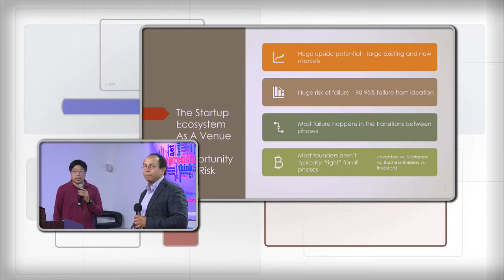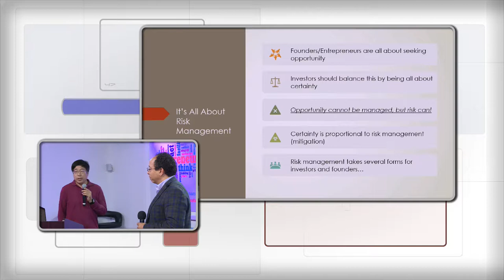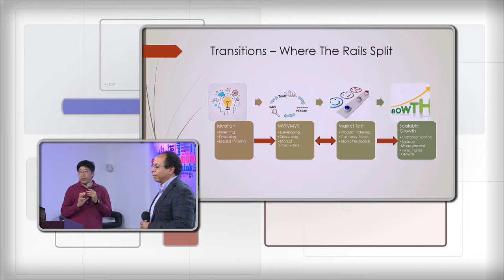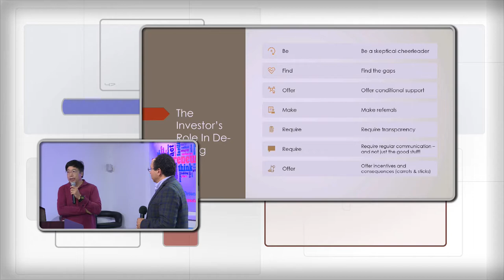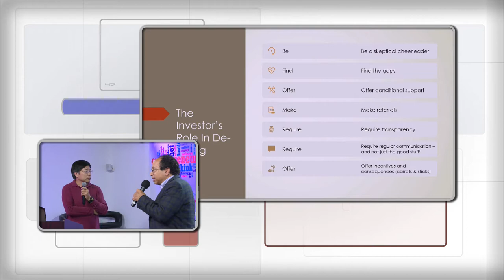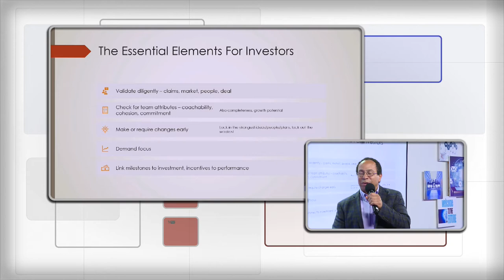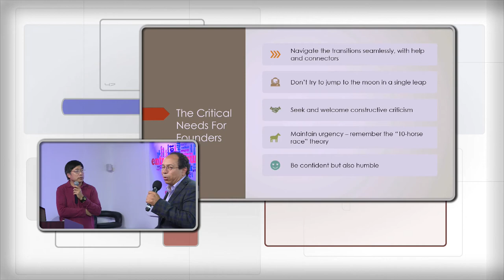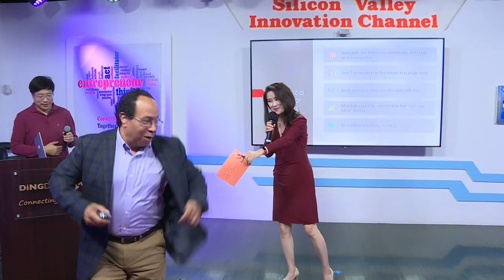橫琴硅谷创新论坛 20190730期 Peter Henry